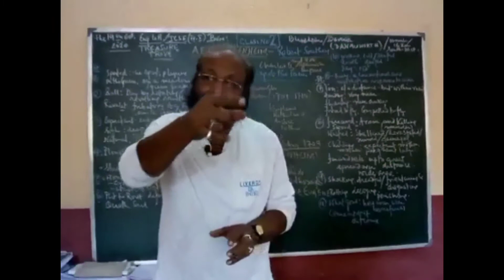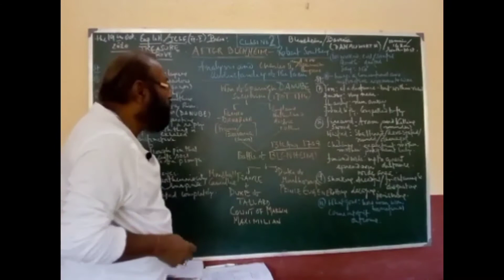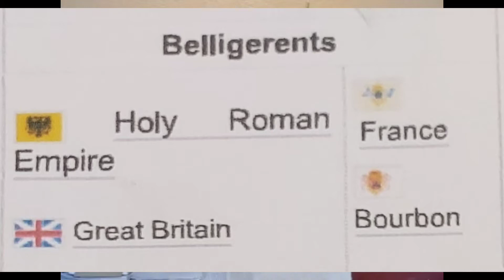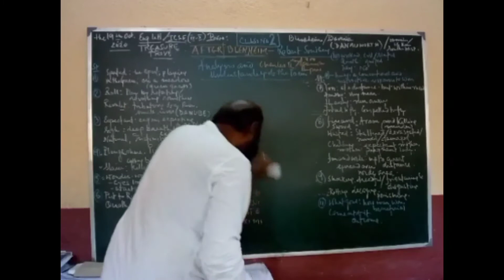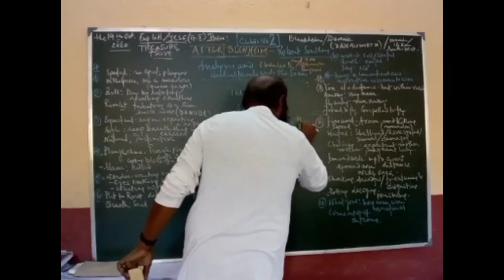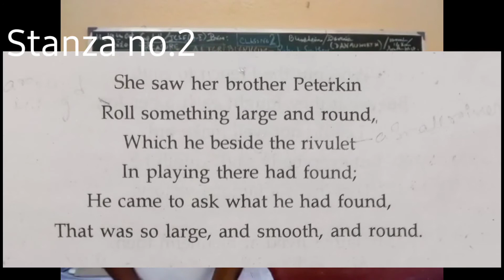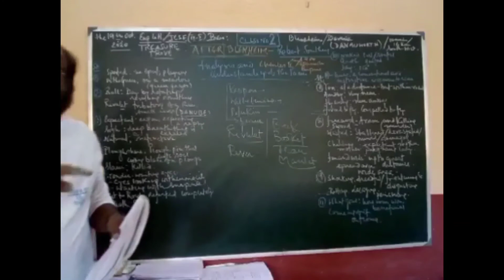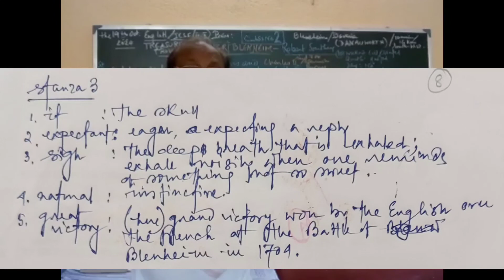Treasure Trove poem : After Blenheim (Class no.2A) [ Discussion of Stanzas- 1,2&3]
"Tamaso ma jyotirgamaya", lead me from darkness to light; knowledge brings light and makes life worth-living.

I have enjoyed my life serving society as the teacher (Professor) in collages and University (CU). for 32 yeasrs. My endeavour have had always been to go forward gaining knowledge and what have been gathered I try to communicate to the world .

With this objective in view we have founded an institution , naming BHOLANATH CHAKRABARTI MEMORIAL SCHOOL(BnCMS), Co -Educational , English Medium , at Bhadreswar, Hooghly , which has been established in the year in 2000 for serving the society at large , especially for the down-trodden and weeker sections.

 In order to cater this knowledge to the border spectrum of the society I have started this You Tube channel and it is especially meant for the following areas of study ;

1) English Literature (ICSE/ISC/CBSE/WB Council of education )

2) General History and Social Studies (ICSE/CBSE)

3)Full area of commerce economics finance and accounting

4)General Principles of Management and Functional Areas of Management

5)Some pertinent areas meant for socio- environmental Education

6)Misc... areas relating to Value Education .

 Please bear in mind the folowing ;
 * Education is the manifestation of the perfection already in man (Swami Vivekananda)
 ** No pleasure is so cheap as Reading,
      No pleasure is so lasting as Reading

 REQUEST; Please Do The Following -

 2) Put likes
3) Share the loaded text to your friends and relations to make it reach the maximum persons
4) Put your valuable Comments to make our presentations more rich and valued day to day If this Channel can reach to maximum and help them enriching their knowledge in the relavent areas then I would take it as granted that my efforts are worth - performing. It would add to my inspiration.

Thanking you ,
I am .
Pranab Kumar Chakrabarti"Tamaso ma jyotirgamaya", lead me from darkness to light; knowledge brings light and makes life worth-living.

1) English Literature (ICSE/ISC/CBSE/WB Council of education )

2) General History and Social Studies (ICSE/CBSE)

3)Full area of commerce economics finance and accounting

4)General Principles of Management and Functional Areas of Management

5)Some pertinent areas meant for socio- environmental Education

6)Misc... areas relating to Value Education .

 2) Put likes
3) Share the loaded text to your friends and relations to make it reach the maximum persons
4) Put your valuable Comments to make our presentations more rich and valued day to day If this Channel can reach to maximum and help them enriching their knowledge in the relavent areas then I would take it as granted that my efforts are worth - performing. It would add to my inspiration.

Thanking you ,
I am .